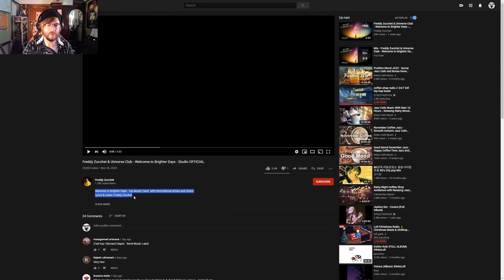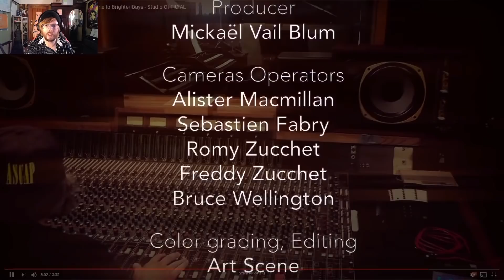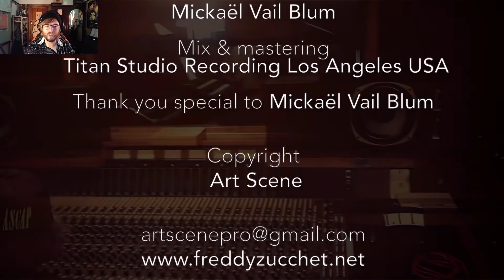Freddy Zucchet & Universe Club - New Zealand reviews Welcome to Brighter Days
From New Zealand "SP Reviews!" does a blind review of "Welcome to Brighter Days"
Videos Studio, Teaser, Lyrics - Freddy Zucchet You Tube channel

Welcome to Brighter Days - Top Music Event
with international artists and choirs
Lyrics & music Freddy Zucchet

featuring
- Jungle Leez - London (England)
- Musicians & choirs - Los Angeles (USA)
- Samira Bennourine & Freddy Zucchet - Voiron (France)

Producer Mickaël Vail Blum
Titan Studio Recording -  Los Angeles (USA)